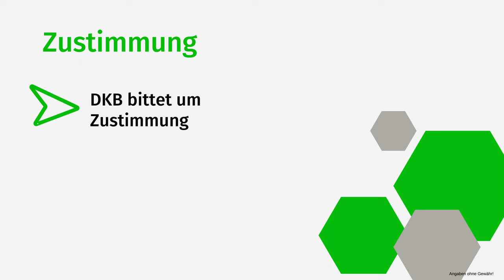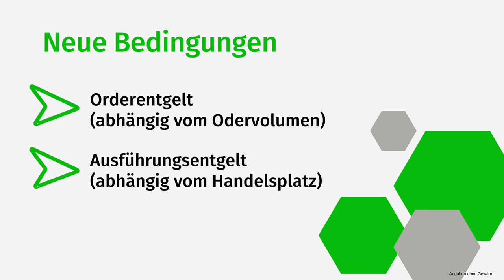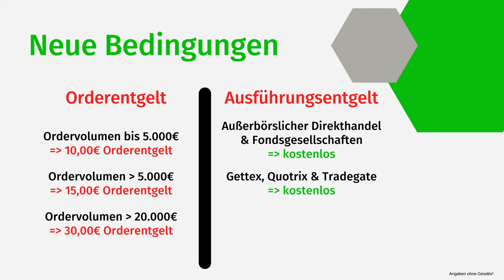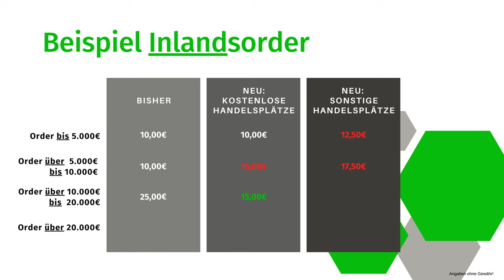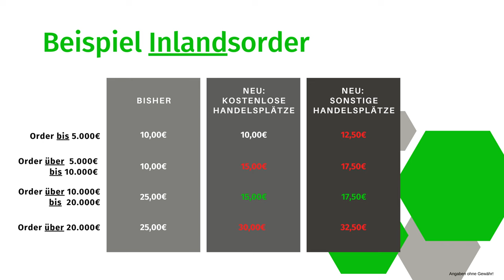Die DKB erhöht die Gebühren – Auch für Bestandskunden ab 2024!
Die DKB hat für Neukunden bereits die Gebühren bei ihrem DKB Depot erhöht und möchte diese neuen Gebühren ab dem 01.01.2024 auch bei den Bestandskunden anwenden. Hierfür bittet die DKB aktuell um Zustimmung. Was sich mit den neuen Gebühren ändert, erfährst du in diesem Video!

Wir freuen uns immer über Feedback von dir! Dadurch unterstützt du auch unsere Arbeit!